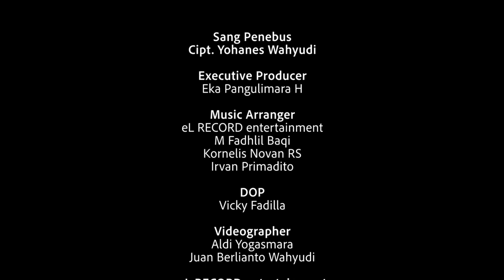Johan Wahyudi - Sang Penebus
Sang Penebus - Johan Wahyudi

Executive Producer: Eka Pangulimara H.

Producer: eL RECORD entertainment
Composer: Johan Wahyudi

Arransment: Kornelius Novan, Irvan Primadito
Mixed & Mastered: Fadhlil Baqi
D.O.P: Aldi Yogasmara, Juan Berlianto W.
Editor: Vicky Fadilla